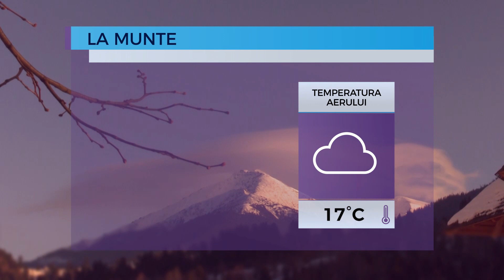Prognoza meteo pentru 6 noiembrie